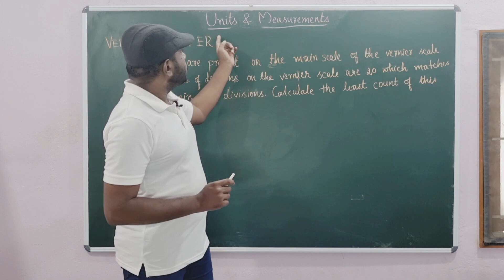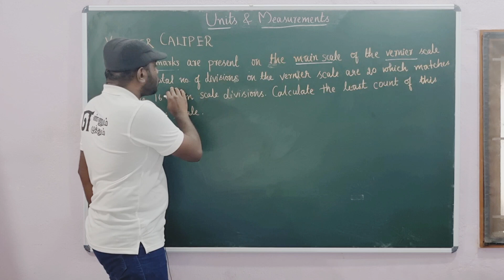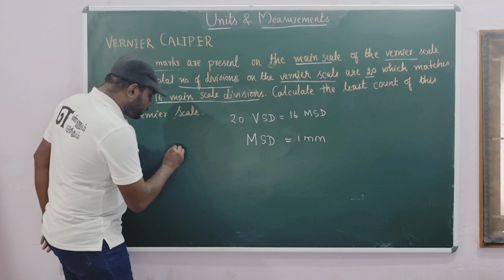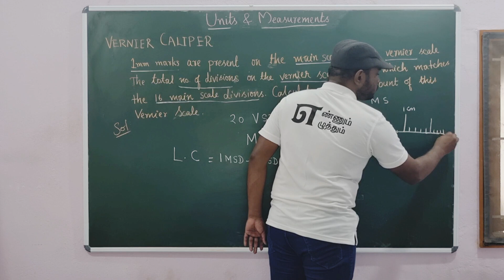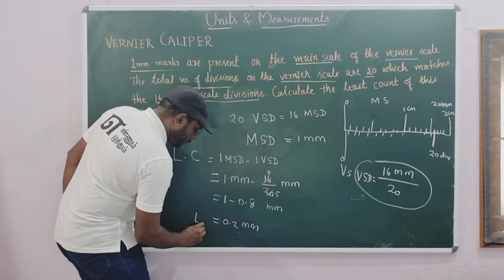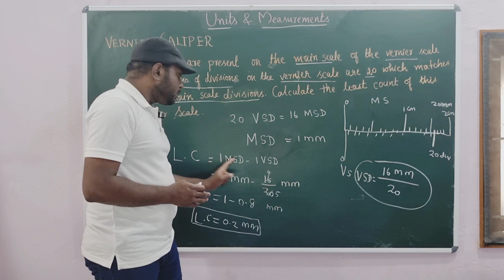Vernier Caliper Challenge: Learn to Find the Least Count| NEET_JEE XI Physics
🌟 Join us in unraveling the mysteries of Vernier Calipers with this engaging problem-solving video. We tackle the intriguing question:

"1 mm marks are present on the main scale of the Vernier scale. The total number of divisions on the Vernier scale is 20, which matches the 16 main scale divisions. How do we calculate the least count of this Vernier scale?"

Ideal for NEET, JEE, and XI Physics students following NCERT and State Board curricula, this tutorial will sharpen your problem-solving skills and boost your understanding of Vernier Calipers. Get ready to conquer physics with precision!

Watch Previous Parts:
1. Unlocking the Universe: Introduction to Units & Measurements | NEET_JEE XI Physics - Part 1

2. Decoding the definition: Fundamental Physical Quantities and Their Units | 11th NEET_JEE XI Physics

3. The Art of Accuracy: Vernier Caliper & Least Count Explained | NEET_JEE XI Physics - Part 3